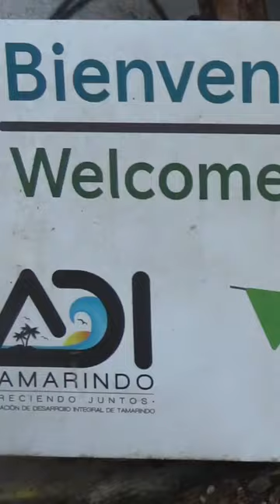Peruvian Minerals & Jewellery 💎💍🪇 - Tamarindo Farmers Market 42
🇬🇧 - The Tamarindo farmers market offers a wide variety of diversity in vendors. From artisans to homemade food and organic vegetables. In this series we visit the fair stands where vendors and artists present their products and motivations.

The Tama Market takes place every Saturday from 08:00 to 2:00pm in front of the Alfaro bus station. Come and enjoy fresh products such as fresh fish, eggs, dairy products, honey, bread, jams and vegetables and other local products such as art, jewellery and crafts.

🇨🇷 - La feria de Tamarindo ofrece una larga variedad de diversidad en vendedores. Desde artesanos hasta comida casera y verdulería orgánica. En esta serie visitamos a los puestos de la feria donde los vendedores y artistas presentan sus productos y motivaciones.

El Tama Market se lleva a cabo todos los sábados desde las 08:00 hasta las 2:00pm en frente del estación de autobuses Alfaro. Ven a disfrutar de productos frescos como pescado fresco, huevos, lácteos, miel, pan, mermeladas y verduras y otros productos locales como arte, joyería y artesanía.

In collaboration with  @chispaadventuresintamarind6910